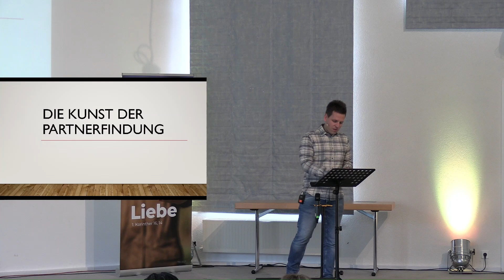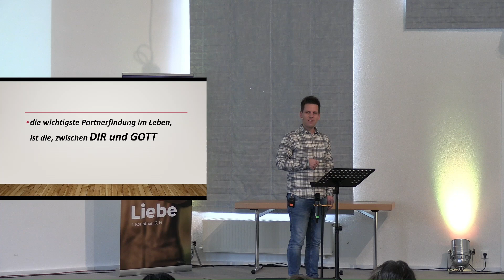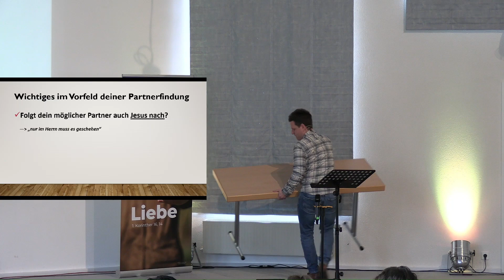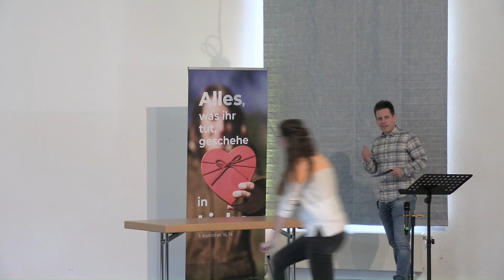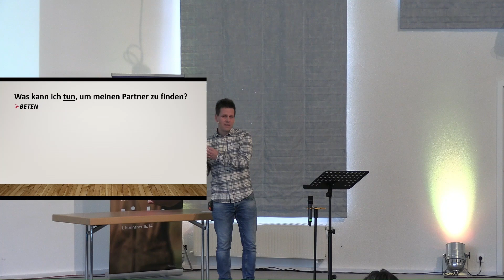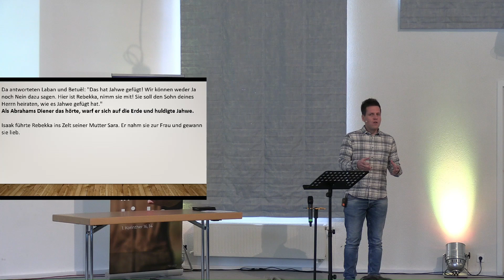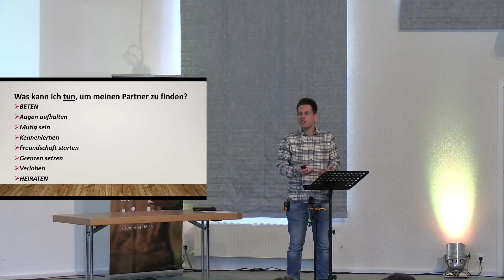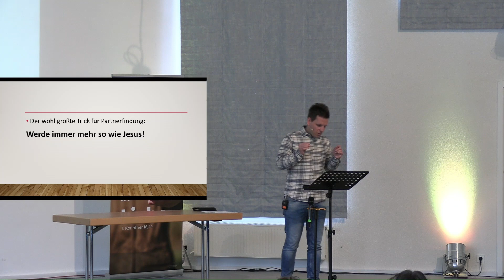Die Kunst der Partnerfindung | Predigt 03.03.2024 | Daniel Brockhaus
2. Teil der vierteiligen SPS-Reihe: Sexualität, Partnerschaft und Single-Sein

Herzlich willkommen auf dem Kanal der Evangelisch-Freikirchlichen Gemeinde Wiesenthal. Wir sind in Plettenberg-Kückelheim zu Hause und veröffentlichen hier immer mal wieder Predigten aus unseren Gottesdiensten, in denen wir Jesus Christus feiern.
Dazu laden wir dich ein, live dabei zu sein - jeden Sonntag, um 10:30 Uhr.